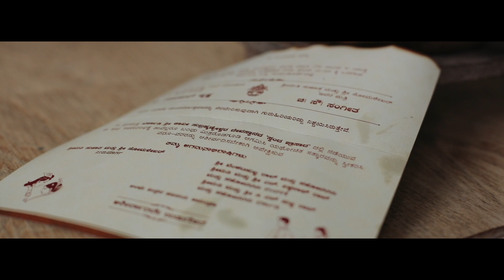Gokul Krishna & Sangeetha Wedding Highlights | South Indian Wedding | Traditional Style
Gokul Krishna & Sangeetha Wedding Highlights

DOP - Kiran Madhur & Manoj
Editing : Colouring : Music - Sushant Shetty

Special Thanks to : Vignesh Bhat
Photographer - Cinematographer